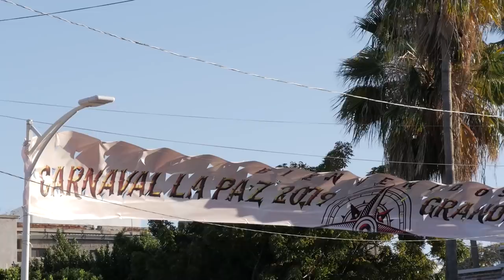BUCKET LIST ITEM DONE!! Diving with WHALE SHARKS - Walde Sailing ep.109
One of our bucket list items checked off. Swimming is probably one of favorite parts of sailing. Being on the water means most days you at least dip in the water. But, on a day like today, something extra special. Not to mentions we get to have a little taste of Mexican culture with CARNIVAL!!

Lyndon - @factorycustomfab

Tiffany - @tiffanywalde